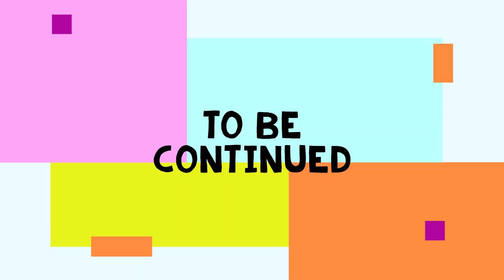Ruff Endz: How the Group Came Together (Part 2)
Ruff Endz is an American R&B duo, consisting of members David "Davinch" Chance and Dante "Chi" Jordan from Baltimore, Maryland. They are best known for their hit singles "No More" and "Someone to Love You." Originally part of a quartet, the two left the group in 1994 to form the duo.

After signing with Epic Records in 1999, the duo began work on their debut album. They appeared on Cam'Ron's single "Freak" that same year. In June 2000, they premiered their debut single "No More" which became a hit on the R&B and Pop charts, peaking at 5 on the Billboard Hot 100 and 1 on the R&B charts. Their debut album Love Crimes was released on August 22, 2000, peaking at 52 on the Billboard 200 and 19 on the R&B albums chart. A follow-up single "Where Does Love Go from Here" was released, yet did not chart. Shortly after, they toured and began work on their sophomore album.

Halftime Chat is your home for RnB, New Jack Swing and Old School Hip Hop. Dropping  Interviews with your favourite R&B artists & Music videos from the 80s, 90s and 2000s. Hosted by Mental Health Psychotherapist Nnamdi E.S. Okoye